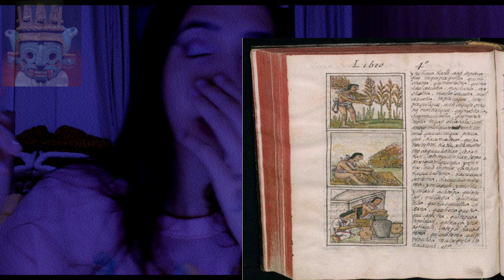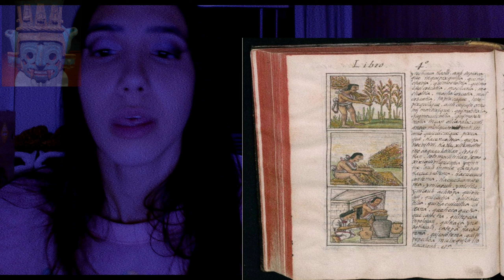Astecas (Civilizações Pré-colombianas Parte III)